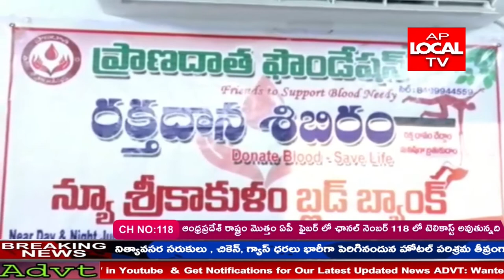ప్రభాస్ పుట్టిన రోజు వేడుకలు శ్రీకాకుళం జిల్లాలో 100 రోజుల ముందే జరుగుతుందని ప్రభాస్ ఫాన్స్ అన్నారు